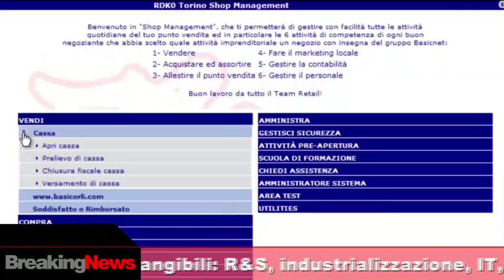2012 - BreakingNews: Boglione ai 50 anni della Fondazione Adriano Olivetti: “BasicNet, vecchi a...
“BasicNet è un’impresa nuova costruita su vecchi asset: i marchi”. Così Marco Boglione, presidente del Gruppo Basic, al convegno “Innovazione, Intangibili, Territorio”, organizzato il 30 maggio a Roma, all’Accademia dei Lincei, per i 50 anni della Fondazione Adriano Olivetti. I marchi – ha spiegato – sono intangibili; al contrario dei prodotti che ne derivano – magliette, scarpe, accessori – che hanno una filiera concreta: dalla coltivazione della materia prima alla produzione, dalla logistica alla distribuzione. “BasicNet – ha detto il presidente del Gruppo – lavora solo sugli intangibili: ricerca e sviluppo, industrializzazione, information technology, marketing globale, finanza strategica. Non produciamo, non vendiamo e non fatturiamo magliette. È stata questa la nostra grande innovazione: creare un nuovo modello di business che ci ha permesso di partire senza soldi, letteralmente da un garage”. Oggi BasicNet aggrega ogni anno, nel mondo, vendite per oltre 1 miliardo di euro e coordina, grazie al web, un network di quasi 800 imprenditori in 120 mercati.
news ticker
Roma, 30 maggio 2012: Boglione al convegno “Innovazione, Intangibili, Territorio” – BasicNet: vecchi asset per un nuovo modello di business – la capogruppo lavora su intangibili: R&S, industrializzazione, IT, marketing globale, finanzia strategica – Gruppo Basic: vendite aggregate annue per 1 miliardo di euro, network di 800 imprenditori su 120 mercati mondo